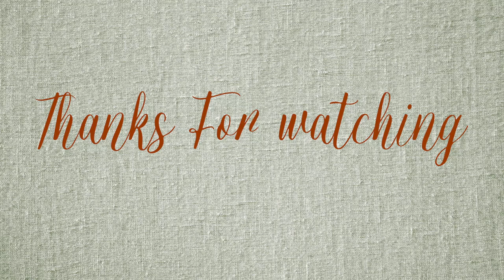WHAT I GOT FOR CHRISTMAS 2018 / HER BEAUTY`S INSIDE OUT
Music used in this video.Music Info: Inspiring Acoustic - AShamaluevMusic.